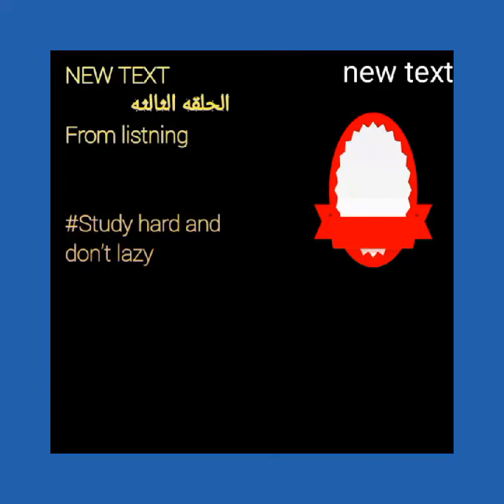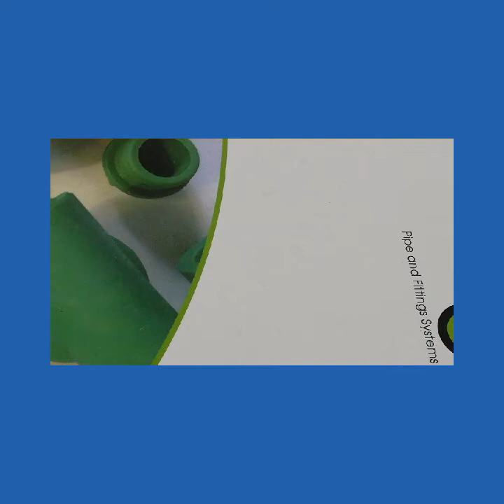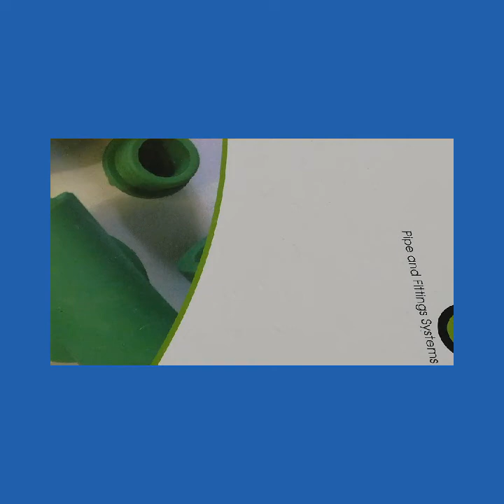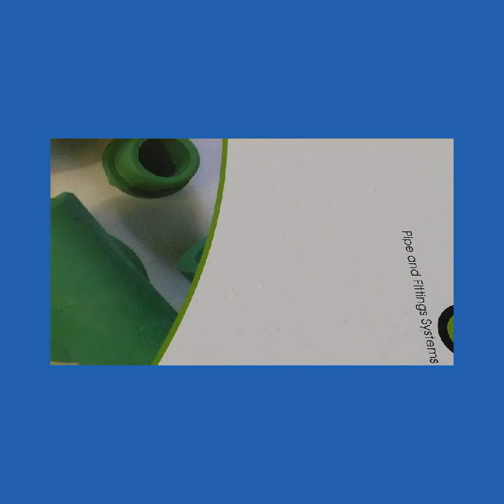الحلقه الثالثه سلسلة listning English